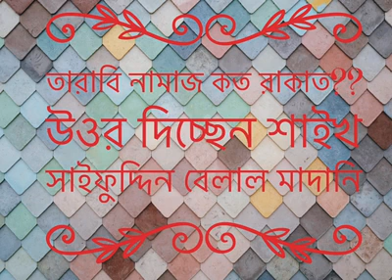তারাবি নামাজ কত রাকাত ? Taravan how many rak'ahs prayer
প্রশ্নোঃ তারাবি নামাজ কত রাকাত ?
 Question:- Taravan how many rak'ahs prayer ?

উত্তর প্রদান করেছেনঃ শাইখ সাইফুদ্দিন বেলাল মাদানী। হাফিযাহুল্লাহ।
Answer - Shaykh Saifuddin Bilal madani.  (Hafezahul)

আমরা আপনাদের চাহিদা পূরোণ করতে যথাসাদ্ধ চেষ্টা করে যাবো। ( ইনশাআল্লাহ।)                               🖥 পরিবেশনায়ঃ সুন্নাহ্ ইসলাসিক প্রশ্নোত্তর গ্রুপ